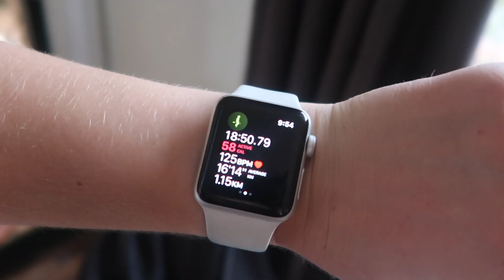Day in The Life Vlog - Aussie Mum of 2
A day in my life as a young, Aussie mum to 2 crazy toddlers!!

My name is Rachel and I am a young, Aussie mum to my beautiful daughters Ava and Tilly. I love uploading vlogs about my life as an independent mum showing all sorts of things relating to babies, pregnancy, motherhood, lifestyle, shopping, cleaning and more!!